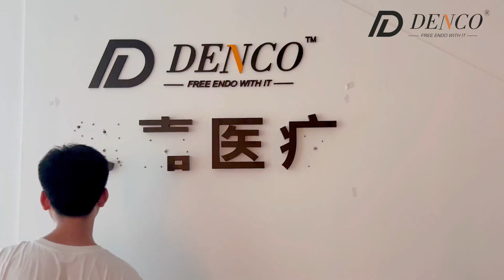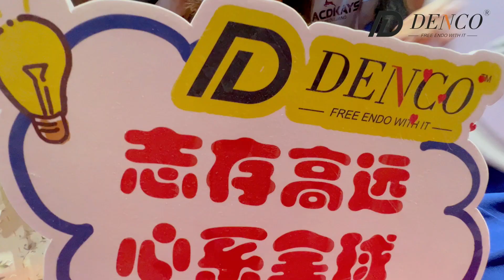Denco Factory decoration to completion & housewarming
Experience the transformation of Denco's new factory and headquarters office, a journey that mirrors our commitment to innovation, dedication, and most importantly humanity. Join us in making a difference in everything we do. Alone we can go fast, together as a team we can go far!